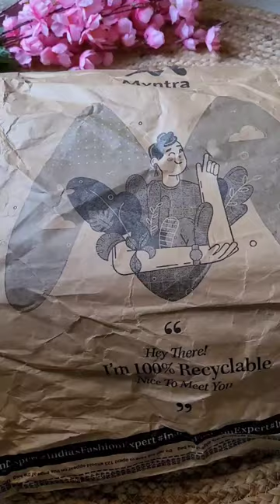puma Men grey orange explorer running shoes 👟 under - 1800/